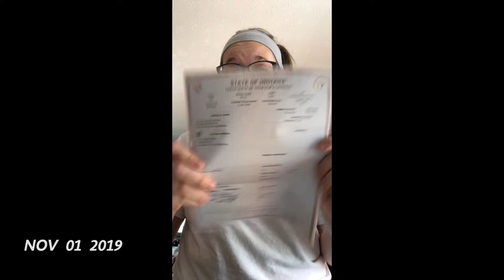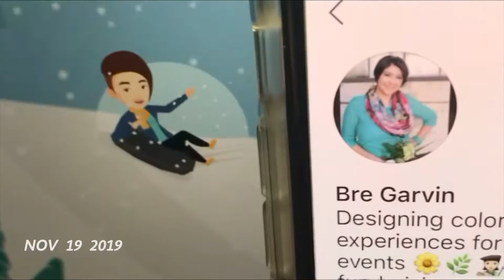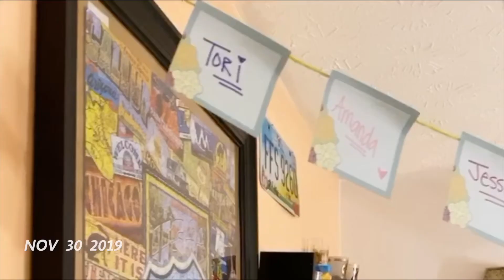November 2019: One Second Everyday